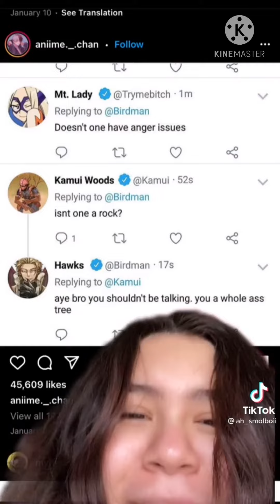February 9, 2021